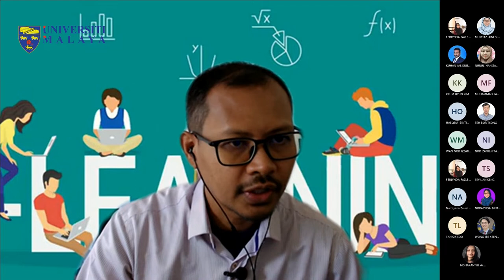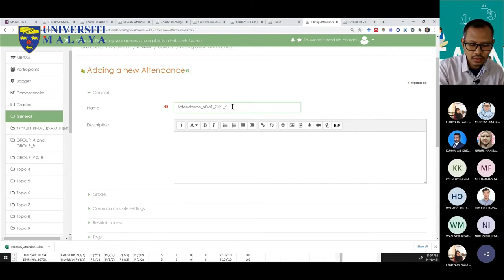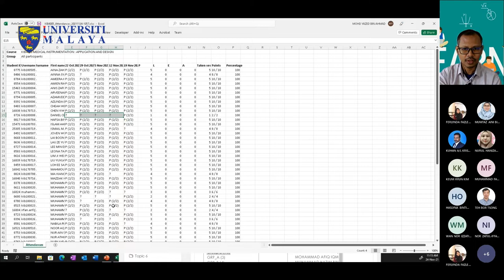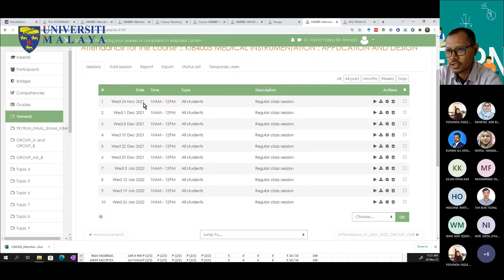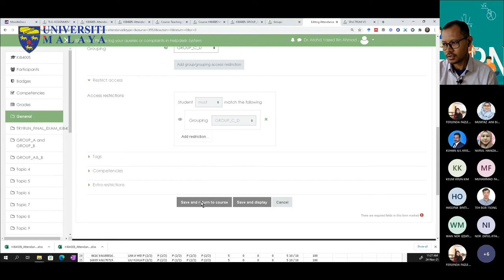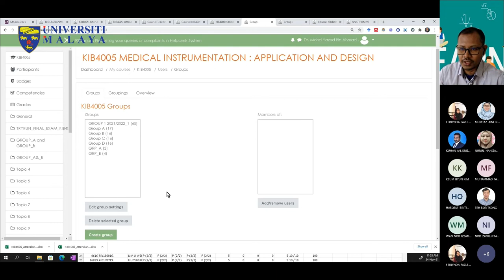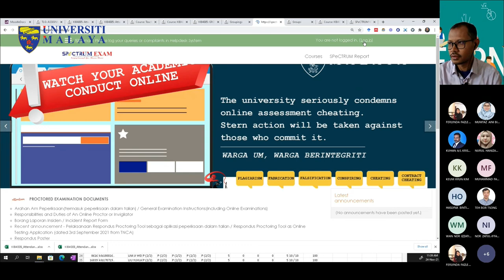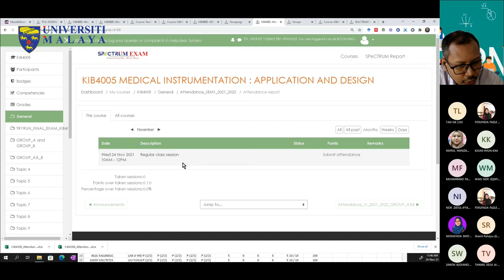UMBacktoCampus : Capturing online attendance in SPeCTRUM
Group and Grouping in SPeCTRUM

Dr. Mohd Yazed Ahmad
(Senior Lecturer, Department Biomedical Engineering,
Faculty of Engineering UM & Head of Unit (e-Learning) ADeC UM)

Synopsis:
In this webinar, Dr. Yazed, the Head of e-Learning unit in ADEC demonstrated how to set up Group and Grouping in SPeCTRUM. You can watch how instructors can assign students to different groups automatically and restrict assignment submission by groups.

Let us know if you need more of our SPeCTRUM 101 series!

Terima Kasih.

TQ.